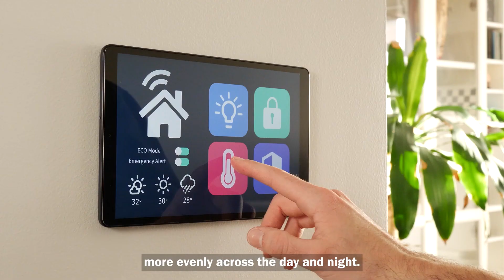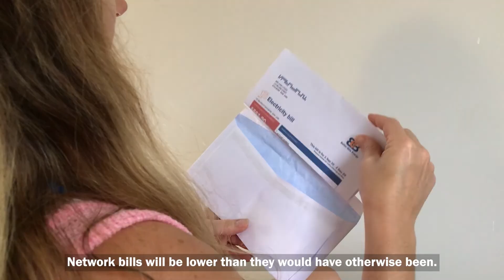How we're delivering a network of the future for our customers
Essential Energy is committed to delivering a safe, reliable electricity supply; and, continuing to place downward pressure on network prices. When we speak to our customers; they've also highlighted that their needs are changing, as a growing number are now seeking to both buy and sell electricity. To incorporate two-way energy flow into the distribution system, requires network visibility of load and delicate management of energy demand and supply. This is not only due to balancing customer needs and wants, but also because energy can be sourced from both traditional and renewable sources. By enabling a future which allows for the connection and transportation of more renewable energy - and two-way energy flow - Essential Energy will strive to build, maintain and operate a network that safely delivers what our customers need today and want tomorrow. To be a part of the conversation,